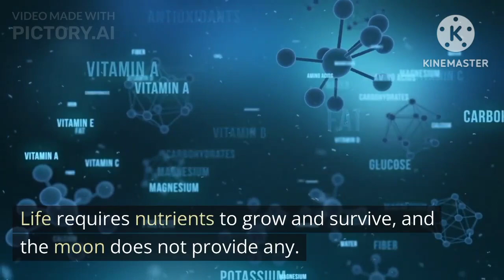Why no life on moon?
knowledge zone

As of my last knowledge update in September 2021, there is currently no evidence to suggest the presence of complex life forms, such as plants or animals, on the Moon. Several factors contribute to the lack of life on the Moon:

Extreme Environment: The Moon's surface is an inhospitable environment for life as we know it. It lacks a substantial atmosphere, which means there is no protection from harmful solar radiation and micrometeoroid impacts. Additionally, the Moon experiences extreme temperature variations, ranging from extremely hot during the lunar day to extremely cold during the lunar night.

Lack of Water: Water is an essential requirement for life as we know it. While there have been recent discoveries of water ice in some permanently shadowed craters near the Moon's poles, the overall amount of water on the Moon is limited compared to other celestial bodies. Without sufficient liquid water, it is challenging for life to survive and thrive.

Lack of Atmosphere and Magnetic Field: The Moon does not have a significant atmosphere or a global magnetic field. An atmosphere helps protect a planet or moon's surface from harmful radiation and provides necessary elements for life. A magnetic field shields against charged particles from the Sun. The absence of these protective features on the Moon makes it more difficult for life to exist.

It's worth noting that microbial life or dormant life forms that can survive extreme conditions, such as extremophiles, have been discovered in various extreme environments on Earth. However, to date, no evidence of such life has been found on the Moon.

Manoj Dey
Arvind zone
technical yogi
crafter aditi
israr a hand
Please keep in mind that scientific knowledge is continually advancing, and new discoveries could be made in the future that may change our understanding of the Moon's potential for supporting life.
Nolifeonmoon#educational